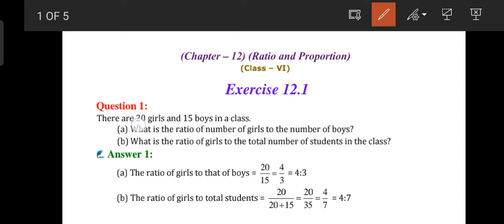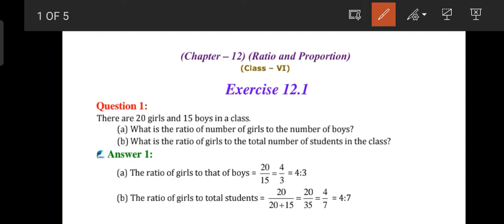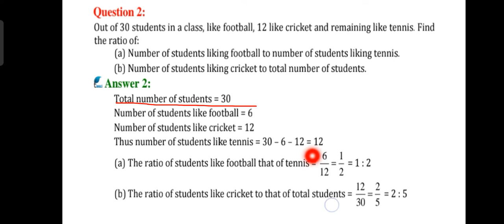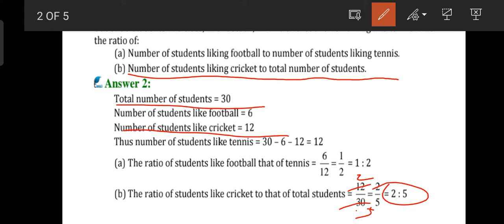std:6_Maths_Ch:12:Ratio and proportion_ex:12.1